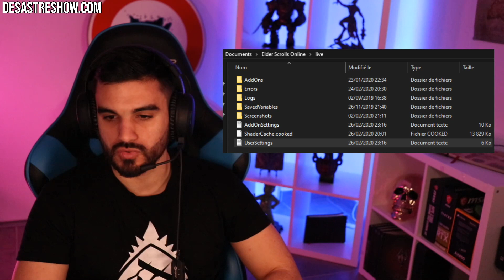Guide : Comment augmenter votre cap de FPS ? - The Elder Scrolls Online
▼▼PROMO DANS LA DESCRIPTION▼▼

Comment augmenter le cap de FPS de The Elder Scrolls Online / ESO / TESO. Jouer à 100, 144 et 240 FPS.

- MinFrameTime.2
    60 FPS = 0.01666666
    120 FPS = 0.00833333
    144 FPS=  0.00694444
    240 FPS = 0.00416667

Vous pouvez ainsi soutenir ma chaîne sans réellement me faire de dons.
Merci d'avance à tous ceux qui utiliseront ces liens.